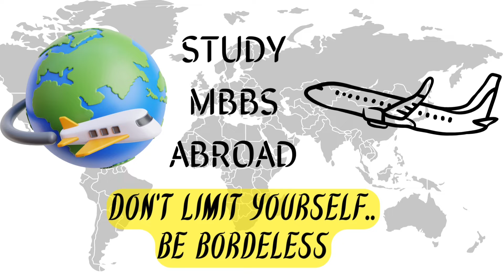एम वी ए की कार्यकर्ताओं की सभा में विधायक अवहाड़ का भाषण , जमकर बरसे विरोधकों पर .